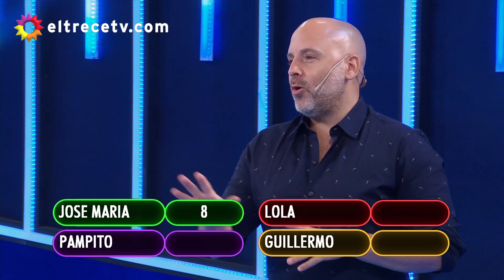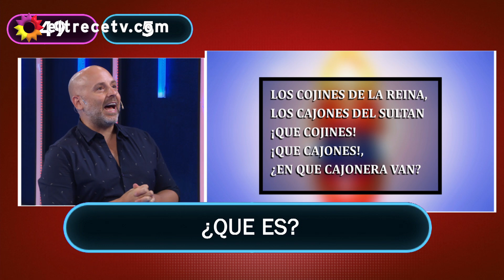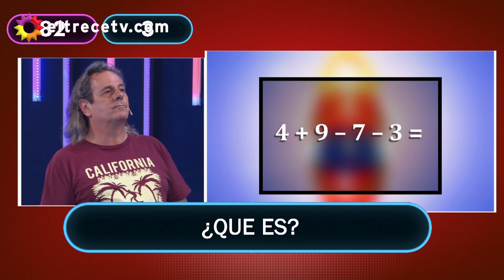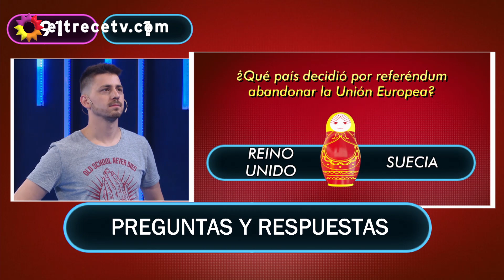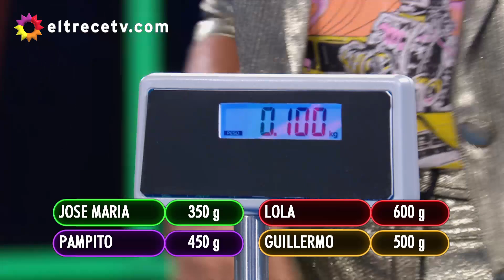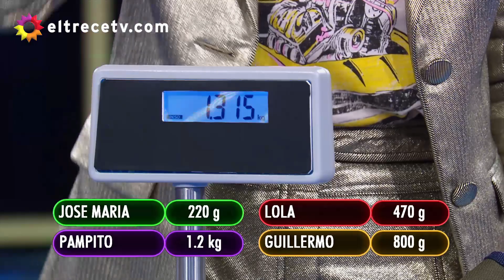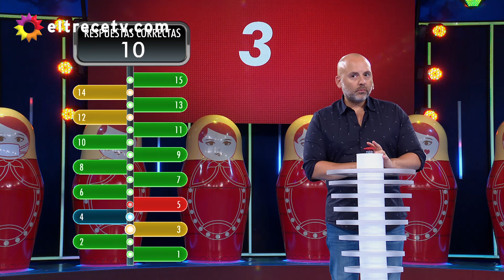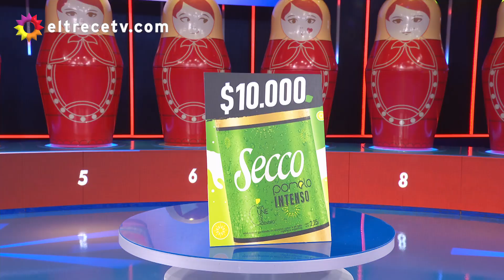Mamushka - Programa 12/01/21 - Pampito, José María Muscari, Lola Bezerra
Programa emitido el martes 12 de enero de 2021 en eltrece.
Invitados: Pampito, José María Muscari, Lola Bezerra.